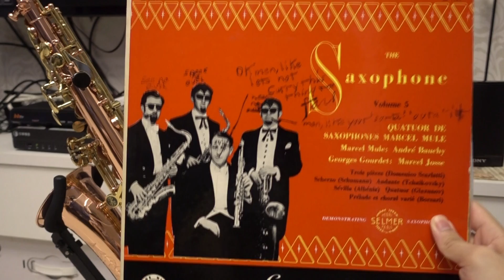Audio-Technica turntable plays Glazunov quatuor by Macel Mule saxophone quatuor